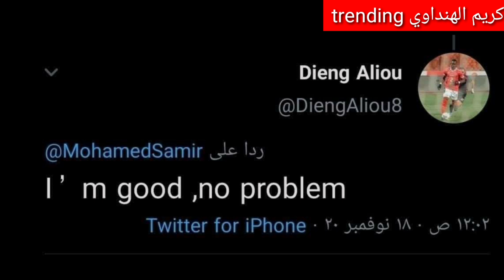قلق في الأهلي لحظة إصابة اليو ديانج وخروجه في الدقيقه 60 مع منتخب مالي|اليو ديانج علي تويتر الان 🤕🤕